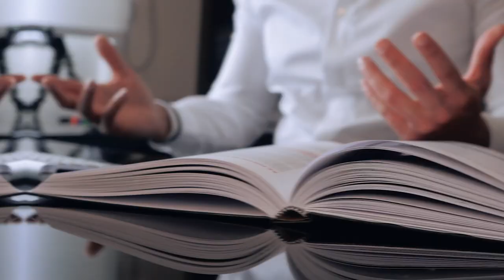É POR ISSO QUE UM CURSO NÃO VAI FAZER A SUA EMPRESA CRESCER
Para de fato ter crescimento empresarial com consistência é necessário ampliar a visão e ver o processo como um todo, ou seja, você precisa se preocupar com todo o PROCESSO DE VENDAS.